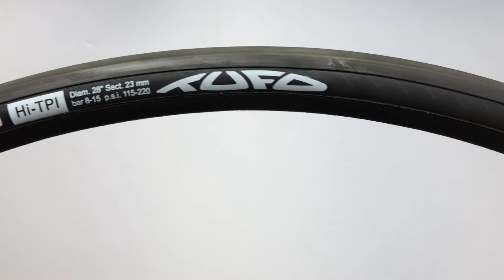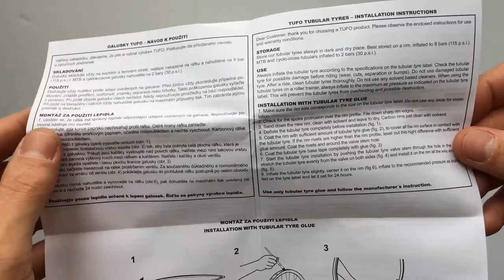Tufo Elite S3 Szingó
Kifejezetten könnyű és jó defektállóságú országúti használatra kifejlesztett szingó, az S3 Lite nagyobb TPI-vel rendelkező változata.